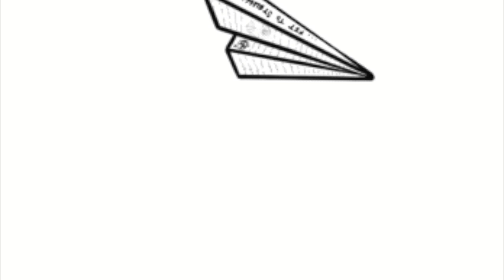Instrumental Beat | Fit to Struggle - Concept Music | K.O.T.A.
F I T    t  o    S T R U G G L E

“Too much of something is as bad as too little. Instead of copying another person's weapon choice, choose one that suits your mindset and feels right in your hand.”
- Miyamoto Musashi

Term of Use:
» Free downloads are available for demo use and non-profit purposes only, upon request; Please purchase a license by contacting us at to use this beat / instrumental commercially.

» Any unauthorized use of the intellectual property / instrumental beat(s), including (and not limited too,.) commercial use of images, untagged beat(s) as well as unauthorized reselling, is considered a direct violation of the copyright law and is infringing upon the copyrights of the works of K.O.T.A._CAN.  -  Under the fullest extent of the law,  K.O.T.A._CAN  reserves the right to take legal action or pursue financial compensation as a result of any breach or viola

All media(s) produced By:  K.O.T.A.

Thank you all for listening and your endless support!!